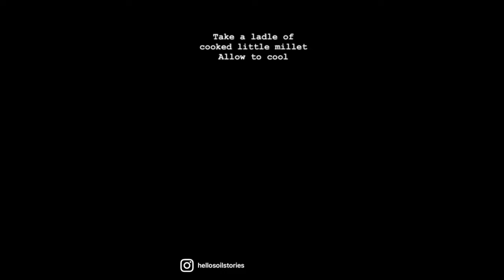Little Millet Fried Rice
Recipe: Little Millet Fried Rice

1. Take a ladle of freshly cooked Little Millet
2. Spread it on a plate to cool
3. In a pan heat 2-3 tsp of any cold pressed oil
4. Fry for 3-4 mins finely chopped onions,carrots, beans and red pepper
5. Add 1/2 of black pepper, 1/2tsp of salt, 2-3 tsp of Dark Soya
6. Add cooked Little Millet rice
7. Mix well and cook for 2 mins on low heat
8. Serve and enjoy

How to cook little millet:
1. Soak 1 Cup of Little Millet overnight
2. Add 2 cups water and bring to boil
3. Turn down to lowest heat setting
4. Allow water to be absorbed
5. Turn of heat